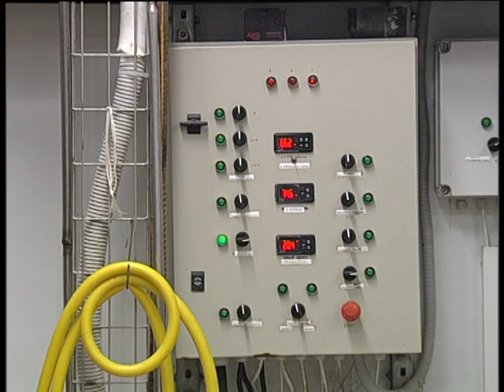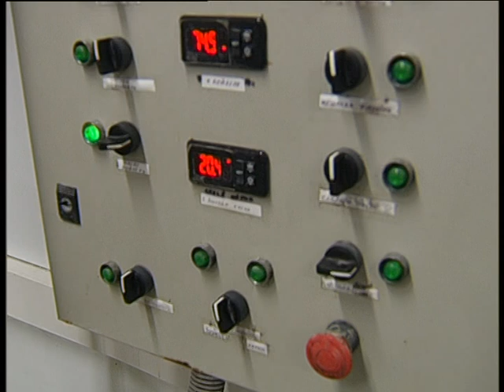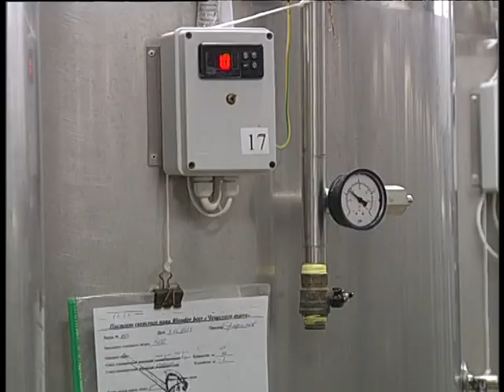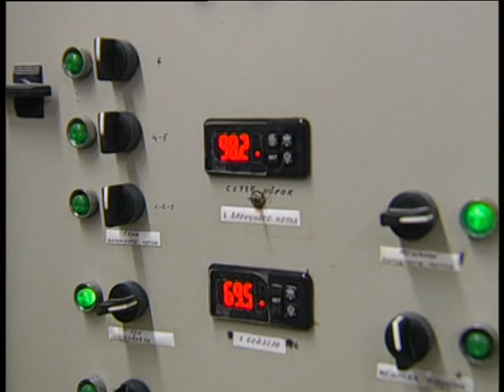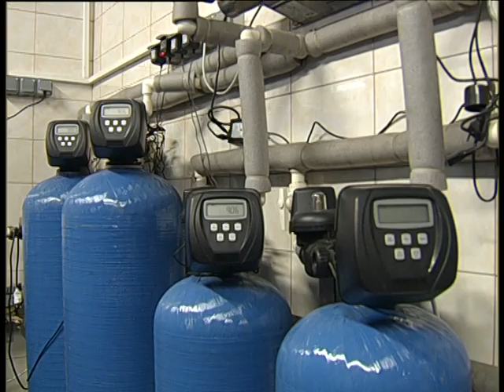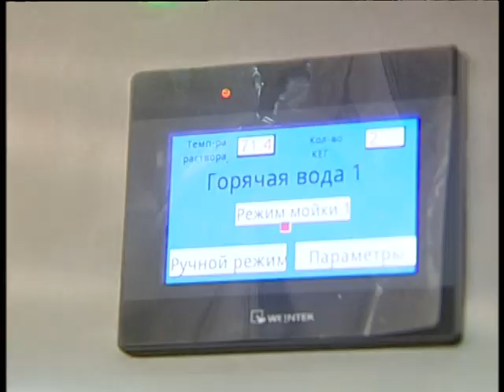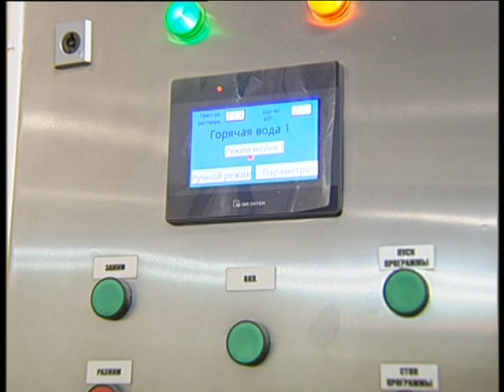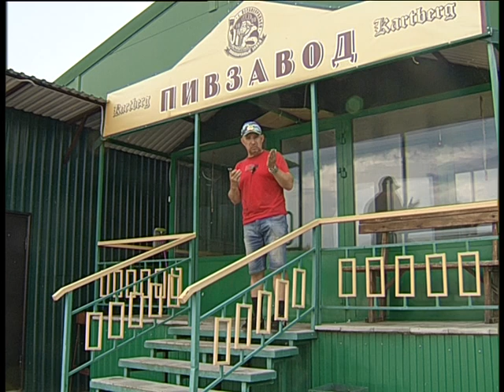The best world beer made in Verchneuralsk 2023 8 4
Челейкин Алексей - приготовление сусла лучшего в мире Верхнеуральского пива, Cheleykin Alexey - prepair for The best world beer made in Verchneuralsk 2023 8 4